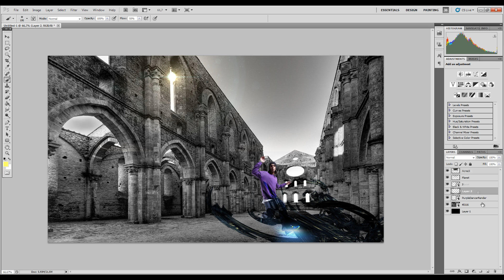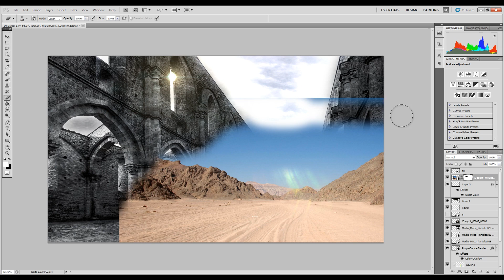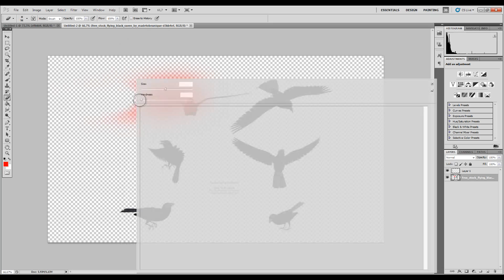Adobe Photoshop ''Amazing Guy'' Speedart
Hi guys what you think